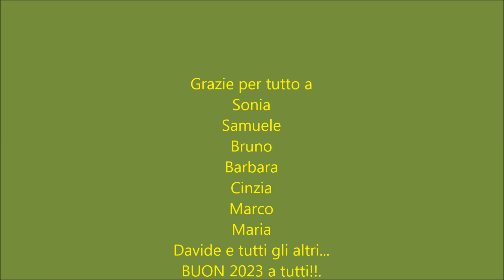Capodanno 2022 in cava 9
Cosa cè di meglio che pescare a carpfishing e passare un capodanno insieme agli amici sulle rive di un bellissimo lago??